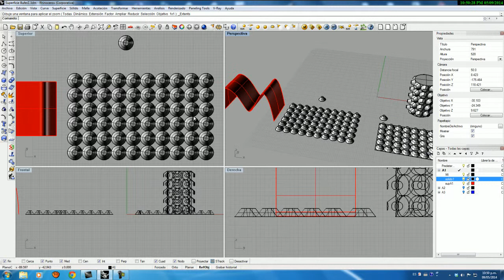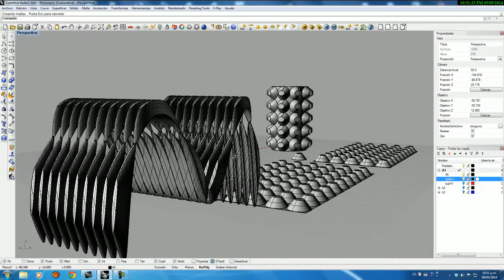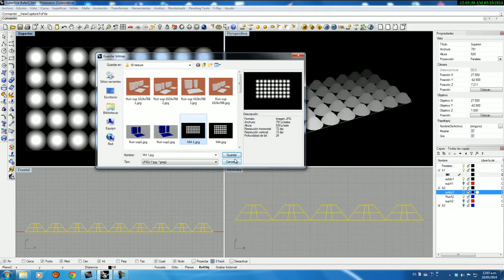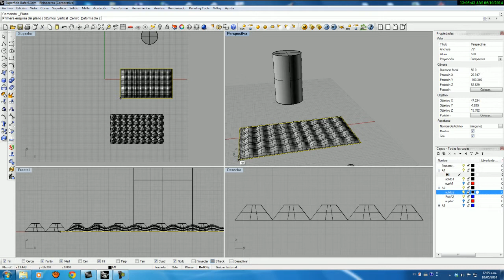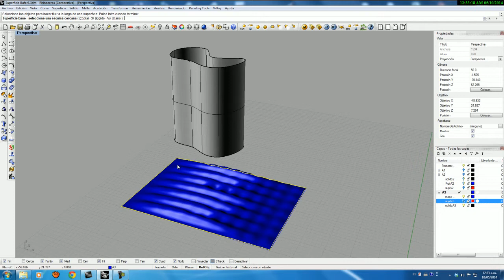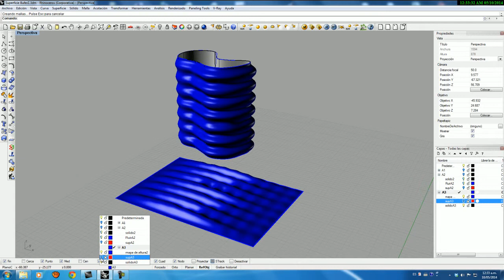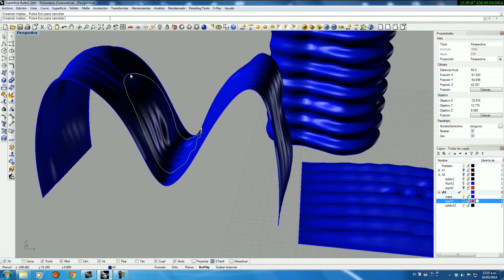Rhinoceros 4 Fluir superficie y mapa de altura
Material didáctico de la asignatura Arquitectura de Formas Plegadas. FAU. UNT